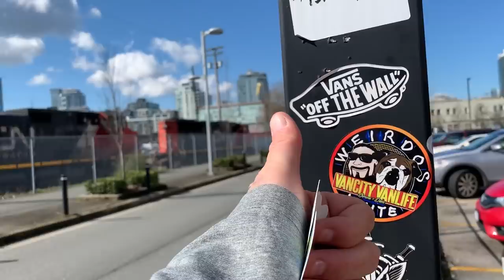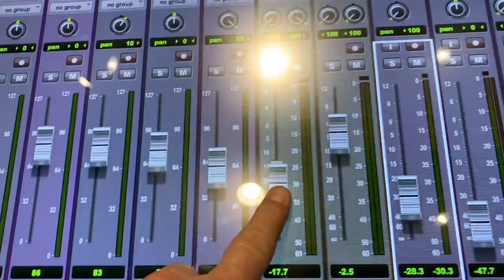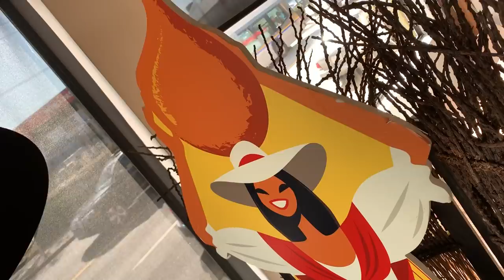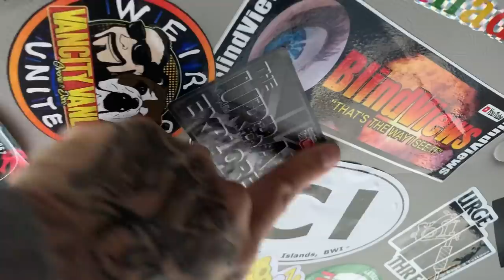Average Day Living In A Van “Toilet Paper Fully Stocked”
My name is Chrome i live full-tiime in my cargo van with my english bulldog "Cruz".  We travel a little more everyday and film our day to day adventures "Everyday Van Life"

SURPRISE STICKER PACKS
4 Random Stickers + Business Card $10 USD (shipped worldwide)
(Weirdos Unite And Channel Logo Sticker ALWAYS Included plus 2 Random Ones)
(Please make sure your paypal address is correct and listed before Purchase)

THE VAN AND US:
2004 Ford E250 Extended Cargo van
How I Make Money: 100% Youtube
Camera I Film On: iPhone XS Max
Video Editing Software: Adobe Premier CC

(We No Longer Open Everything On Camera)
VANCITY VANLIFE
313-1771 Robson Street.
Vancouver BC, V6G-1C9

All Logos And Graphic Work By DAFINE DESIGN (Tell his Vancity Vanlife Sent You, He has been my graphics guy for over a dozen years)